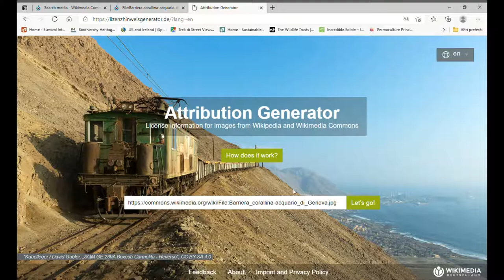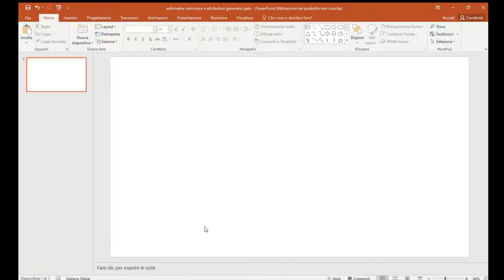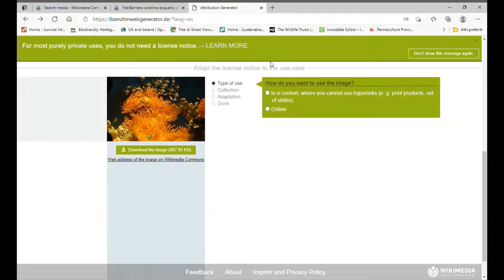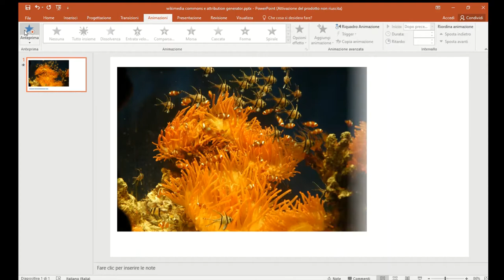wikimedia commons e attribution generator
Posso usare una foto di altri per un mio lavoro e poi pubblicare tutto direttamente trattando quella foto come fosse mia?
No.

Wikimedia commons permette di trovare materiali che possono essere utilizzati per realizzare i nostri lavori.
Ogni materiale è accompagnato da una licenza.

Alcune licenze ci dicono che il materiale che vogliamo usare è di pubblico dominio, in questi casi il diritto d'autore è, per così dire, 'scaduto', comunque anche in questo caso è più corretto tecnicamente e professionalmente indicare che quel materiale non è stato realizzato da noi e da quale lavoro originario deriva.

Altre licenze permettono di usare e modificare un materiale però ad alcune condizioni, in genere queste condizioni sono: indicare l'autore, indicare il lavoro in cui si trova quel materiale, indicare se abbiamo apportato modifiche, indicare la licenza con cui pubblichiamo il materiale usato, tutte queste informazioni sono anche dette 'attribuzione'.

Ora la questione è che scrivere correttamente un'attribuzione non è un procedimento nè scontato nè immediato, insomma, anche se in buona fede, possiamo ritrovarci tranquillamente a dare informazioni errate.

Attribution generator ci aiuta appunto a ricavare le attribuzioni in modo veloce e corretto.